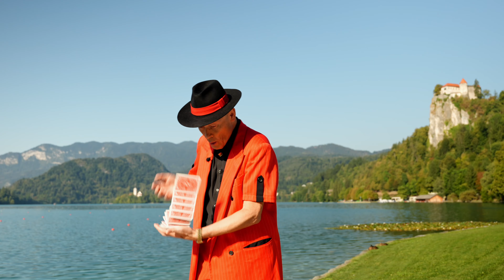Magic Wladimir vabi na Gala Magic Show Bled 2024! 🪄🎩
Poznate ta trik? 🃏 Na Gala Magic showu, ki prihaja 21. septembra v Festivalno dvorano na Bledu, si jih boste lahko ogledali še več! ✨ S svojo čarobno umetnostjo vas bodo očarali najboljši čarobniki iz cele Evrope, med njimi tudi Magic Wladimir. 🎩

🎫 Čim prej si zagotovite svojo vstopnico, saj je število mest omejeno.